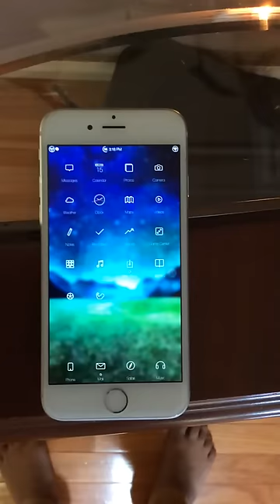Jarvis for Siri all sounds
Replaced Siri with Jarvis and here is proof!